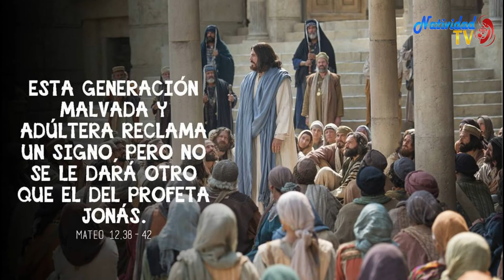EVANGELIO DE HOY Lunes 20/7/2020 Pbro. JUAN CARLOS GÓMEZ YANEZ